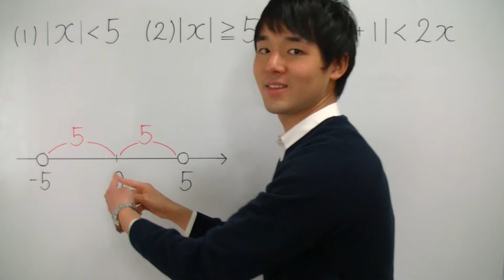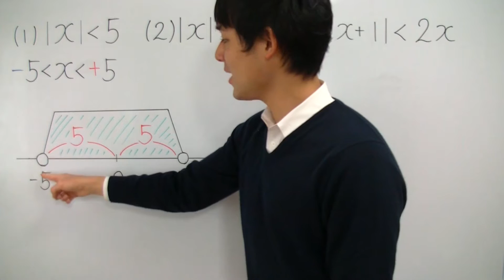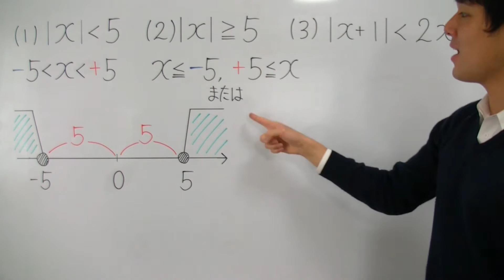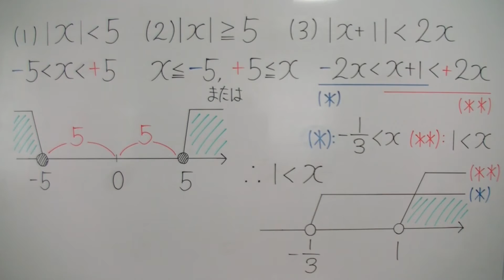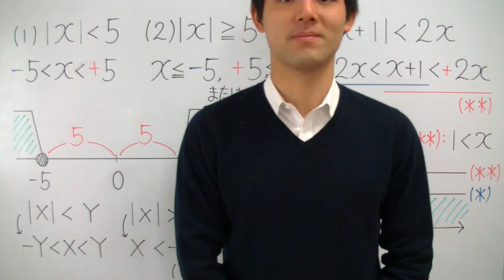【実数が超わかる！】◆絶対値の範囲 （高校数学Ⅰ・A）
「実数」が苦手すぎる！「実数」を一から丁寧に勉強したい！
そんな、あなたのための「実数」専用動画へようこそ！！

この動画講義で学べば、あなたの「実数」の学力は一気に強くなり、「実数」に対するあなたのイメージはがらりと変わります！

・「実数」の全体像がわかる！
・「実数」の苦手が克服される！
・「実数」の受験問題に自力でチャレンジできる！